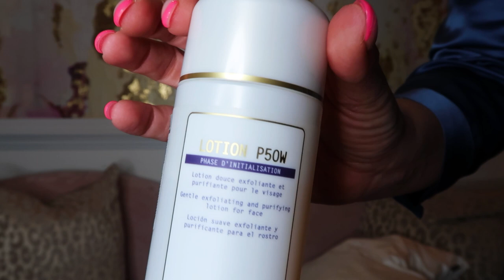My BEST Beauty Hacks | Christi Lukasiak from Dance Moms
In today’s video, we’re talking about the BEST beauty hacks that I found on YouTube. I’ve searched high and low and am bringing you these absolutely genius beauty tricks! Over the past year, I’ve gotten a ton of comments asking about my beauty routine and any anti- aging tips. In this video, I’m sharing with you one of my favorite beauty hacks for anti-aging! Let me know if you liked this video and please share below your favorite beauty hack! I can’t wait to hear!

Hi! I am Christi Lukasiak and you may remember me from the hit reality show, Dance Moms. I would love to have you here!

→ LiketoKNOW.it | @christilukasiak
→ Amazon Store